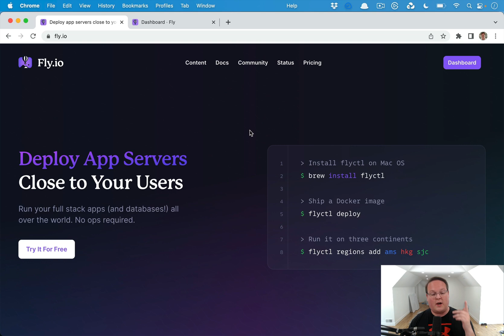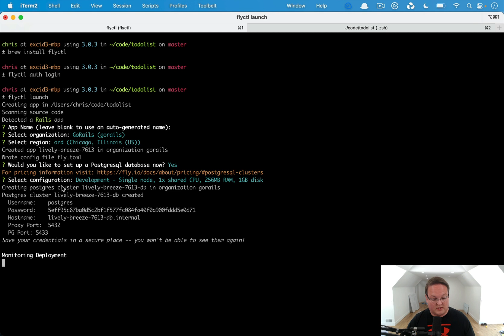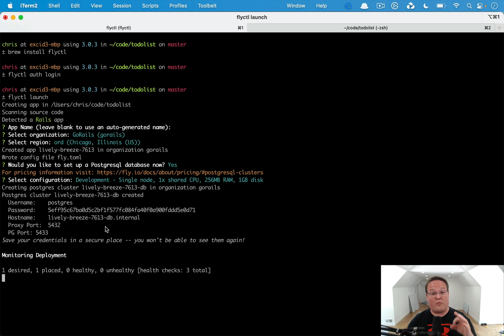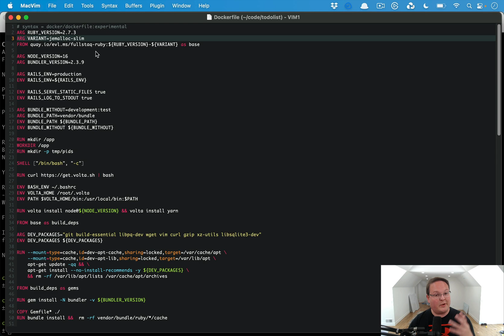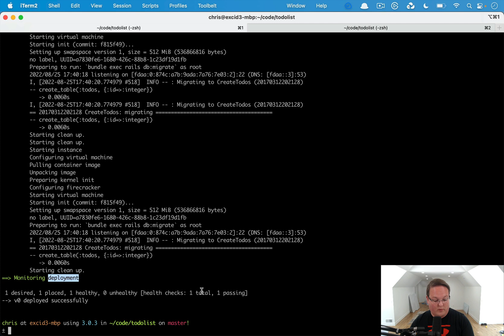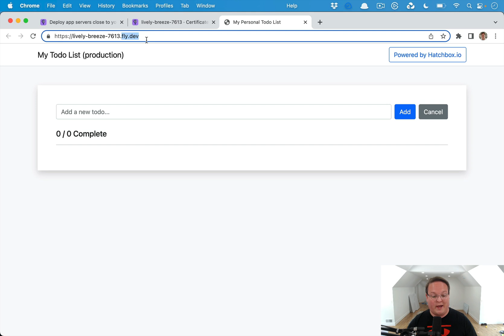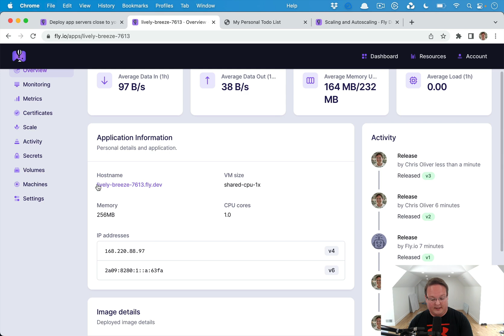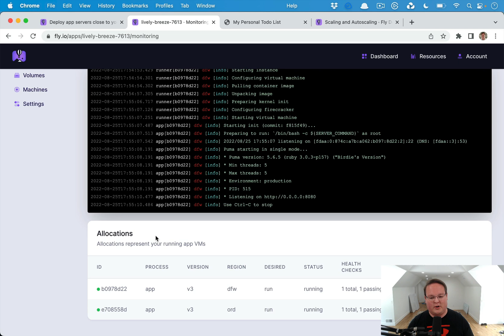How to Deploy Rails to Fly.io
Fly.io supports deploying Ruby on Rails using Docker containers to multiple regions. For the same benefits you get using a CDN, you can use Fly.io to deploy Rails and Postgres close to your users around the world.